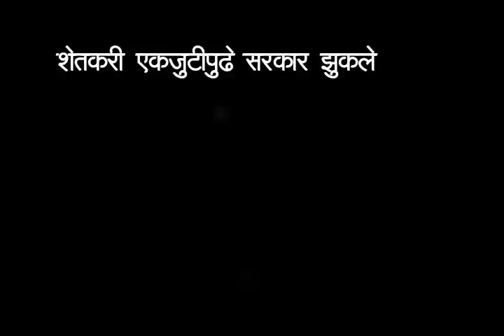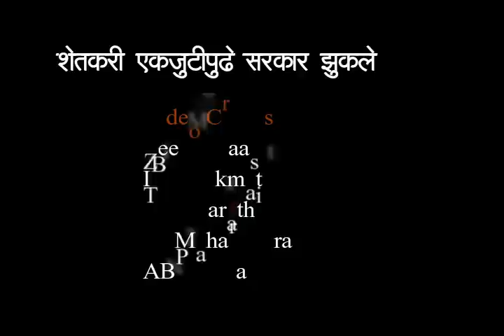Bacchu Kadu Tur Daal Andolan Warning and Sucess...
Abp Maza
zee24taas
ibn lokmat
jai maharashtra
maharashtra 1
saam tv
tv9 marathi
for Videos...